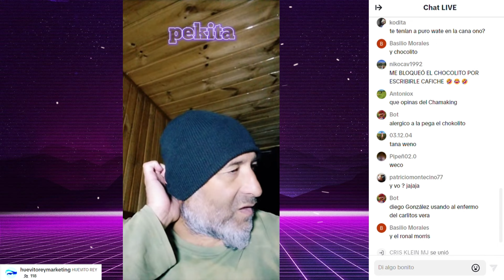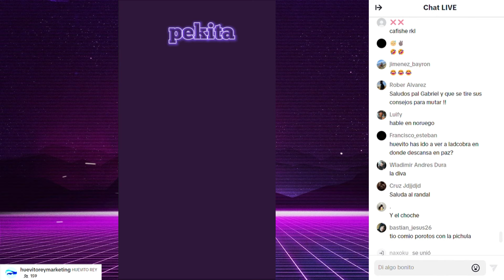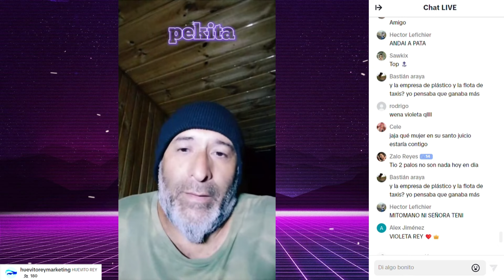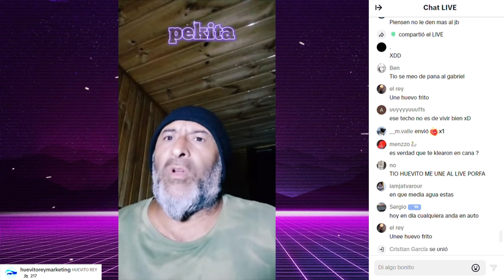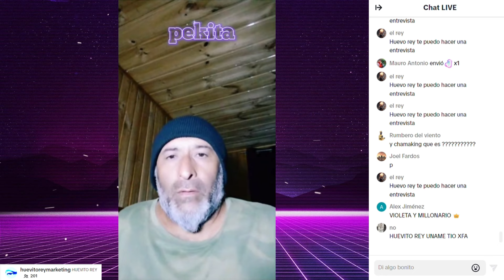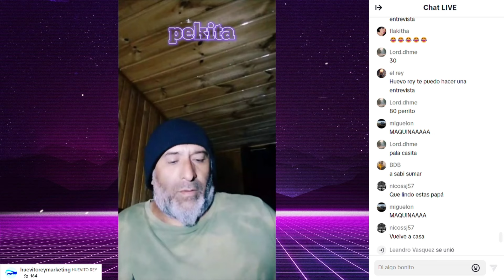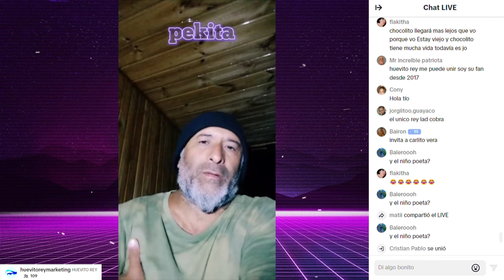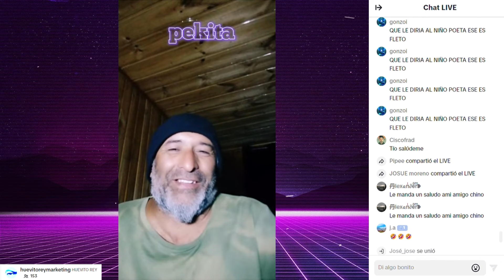huevito rey con todo habla del Diego Gonzáles y del chamaking también cuenta su pasado como guardia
[CREDITOS A SU RESPECTIVO DUEÑO]

Mauricio Paredes Javier Bugueño

HUEVITO REY 👑🥚